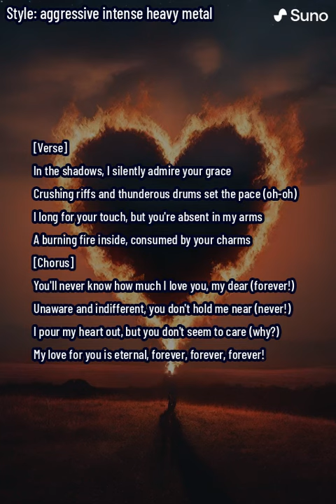"FOREVER REAL" BY AIFLE BUX